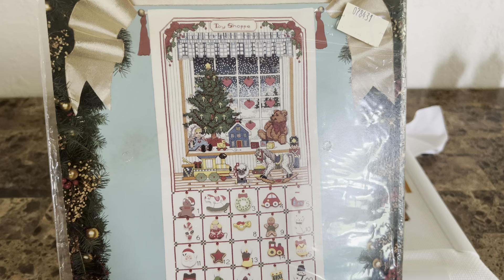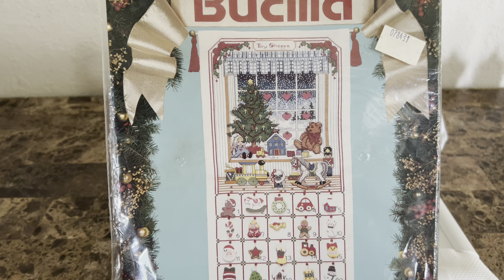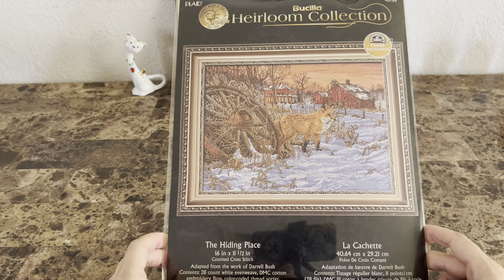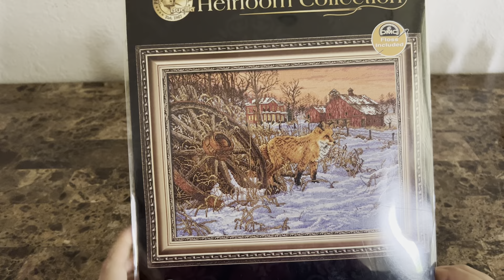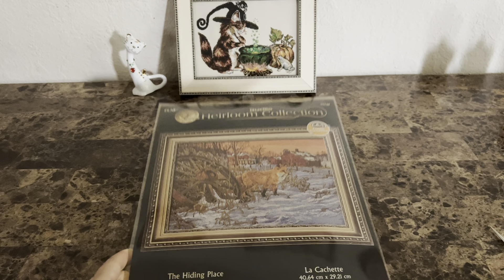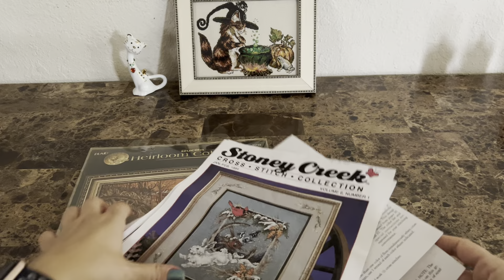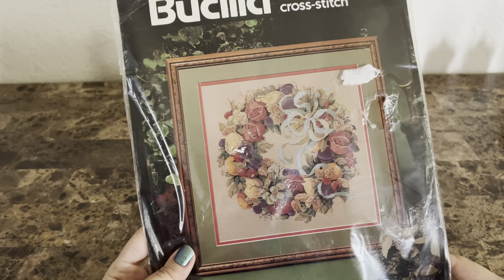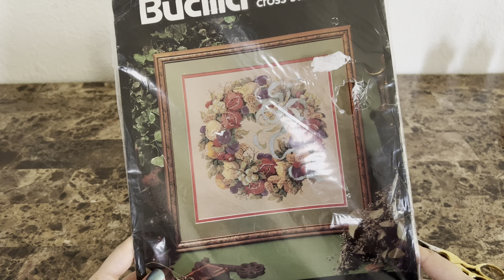Bucilla Advent Calendar, Glendon Place Mixed Berry Cheesecake продвижения процессов и покупки